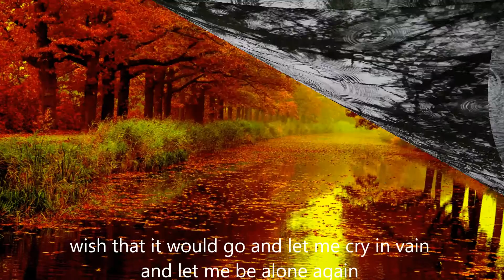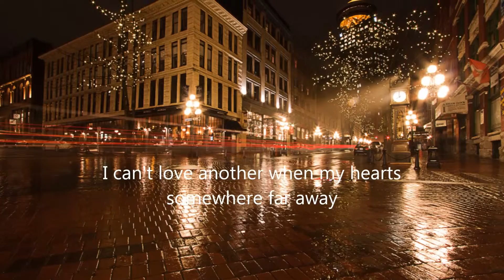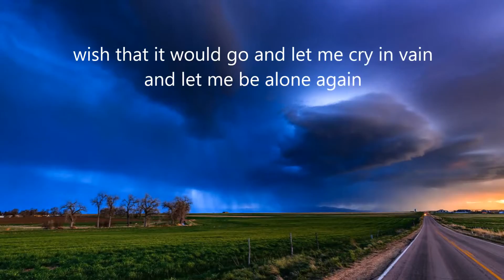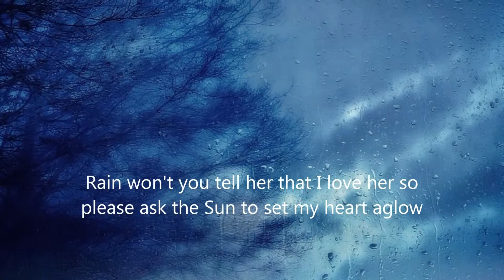rhythm of the rain